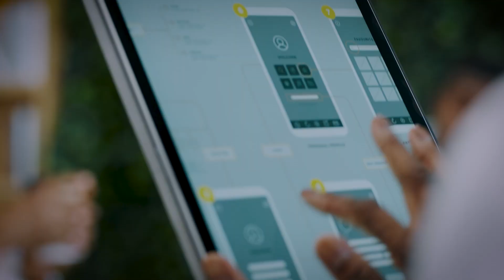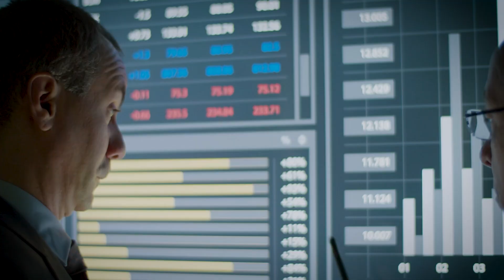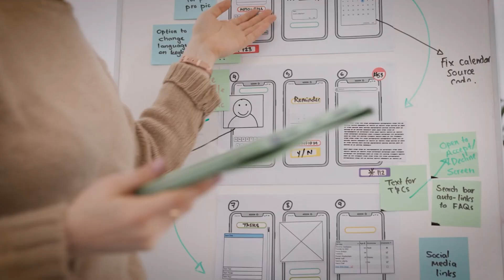Future of Data Warehousing with Neil Carson, CEO of Yellowbrick Data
I recently had the pleasure of interviewing Neil Carson, CEO of Yellowbrick Data on The Ravit Show at their Mountain View office. Our conversation covered some fascinating insights about the company and its vision for the future of data warehousing.

What did we cover in the interview --

- I kicked off by asking Neil to introduce himself and share a bit about Yellowbrick. His passion for driving innovation in the data space was evident as he explained how Yellowbrick is redefining the data warehouse landscape with their unique approach.

- One of the key questions I had was why the world needs another data warehouse vendor. Neil highlighted the significant challenges that Yellowbrick is addressing, particularly with their Private Data Cloud. He emphasized the increasing need for secure, efficient, and scalable data solutions in a world where data volumes are growing exponentially.

- We also discussed the importance of Kubernetes to Yellowbrick's architectural vision. Neil elaborated on how Kubernetes enables their platform to be multi-cloud and hybrid, supporting open platforms and providing unparalleled flexibility and scalability. This approach allows businesses to deploy and manage their data infrastructure seamlessly across different environments.

Finally, I was curious about how a smaller startup like Yellowbrick competes with giants like Redshift, Snowflake, and Google. Neil's response was inspiring. He spoke about the agility, innovation, and customer-centric focus that drives Yellowbrick to deliver exceptional performance and value, setting them apart in a competitive market.

It was a truly enlightening conversation, and I'm excited to see how Yellowbrick continues to innovate and lead in the data warehousing space.